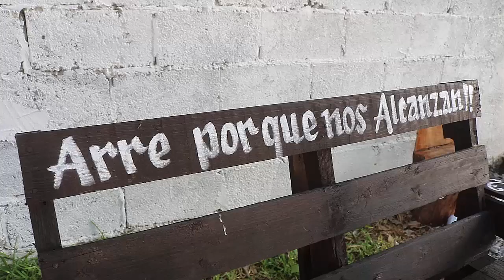JUAN ACUÑA 4ta Parte BODA Blanca y Jose en Ej MAMALEON Tula Tamaulipas